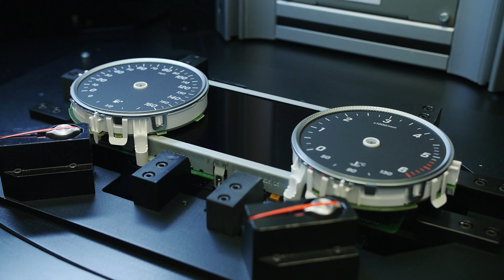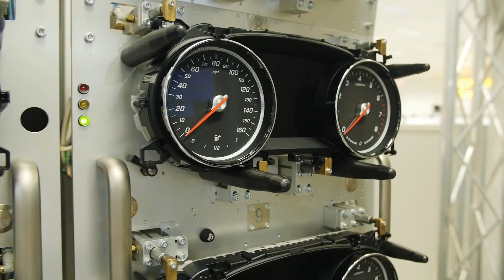Cum se fabrică în România: instrumentare de bord Mercedes-Benz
Când ești la volan poate că ai impresia că doar te uiți la niște ceasuri de bord. Însă nu este chiar așa. Cele mai noi instrumentare de bord din Lume ascund secrete care le fac adevărate opere de artă. Iar unele dintre ele sunt construite în România, la Continental Timișoara.